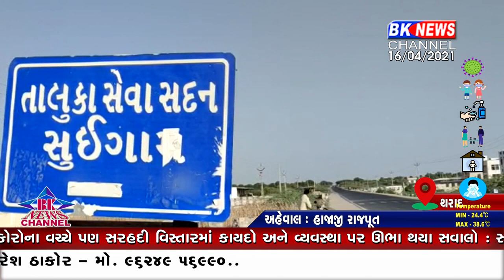સૂઇગામ તાલુકા પંચાયતમાં વેક્સિનેશન..